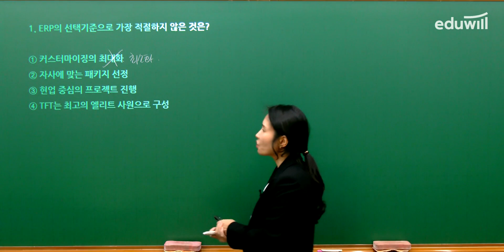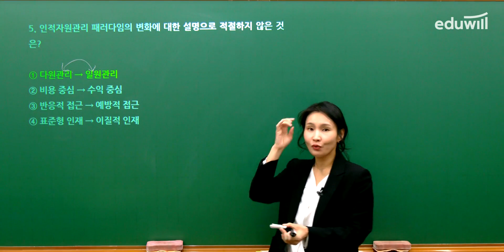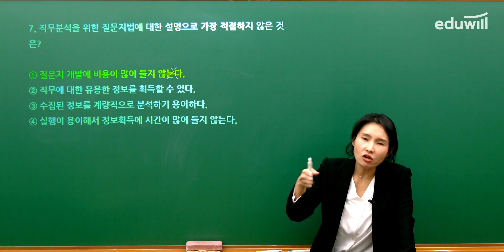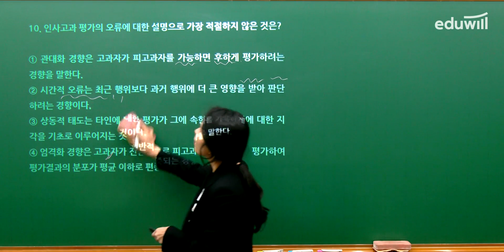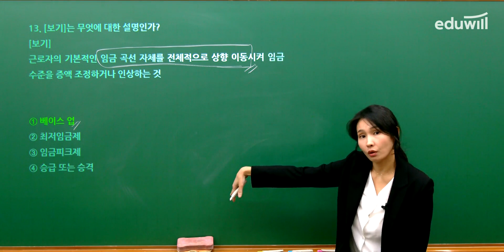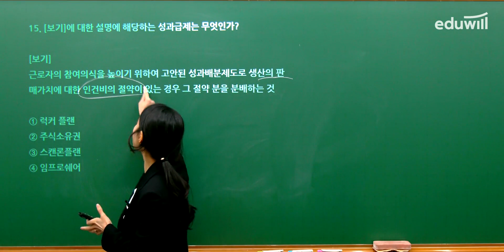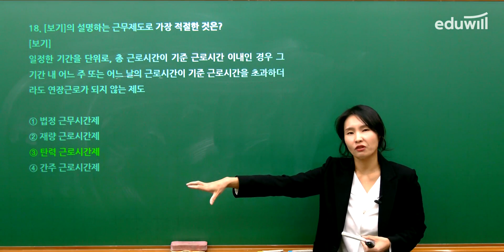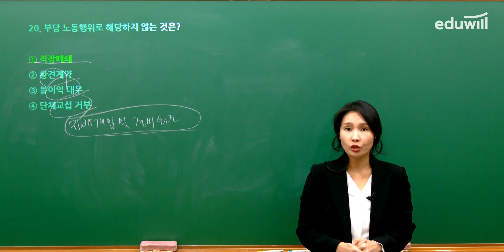[ERP 인사2급] ★업계유일★ ERP 회계 2023년 6회 기출해설특강｜배문주 교수｜에듀윌 ERP 정보관리사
🎁오직 에듀윌에서만 무료제공! 최신 기출해설 특강

7년 연속 부동의 1위, 에듀윌 ERP정보관리사*
에듀윌 합격생 10명 중 9명 한 달 내 단기합격* 💯
📢 실무기출특강 무료로 듣고 싶다면?
📢 최신 기출자료+백데이터를 받고 싶다면?

📢 지금 1위* 에듀윌과 함께라면 한달 내 합격! 만족도 100%!

🔔잠깐🔔
ERP정보관리사 시험 직전 마무리는 기출이 정답!
업계유일 최신 기출해설 특강으로
시험에 자주 나오는 문제만 공부하자!
ERP단기합격 전문 교수진의 명쾌한 합격 포인트 제시!

*에듀윌 ERP정보관리사 합격수기 분석결과(2020.01~2020.05)
*네이버 DataLab 검색어 트렌드 조회결과(2016~2022),
주제어 : 브랜드명_ERP 정보관리사 3개 업체 비교
*2022 대한민국 브랜드만족도 ERP정보관리사 교육 1위(한경비즈니스)